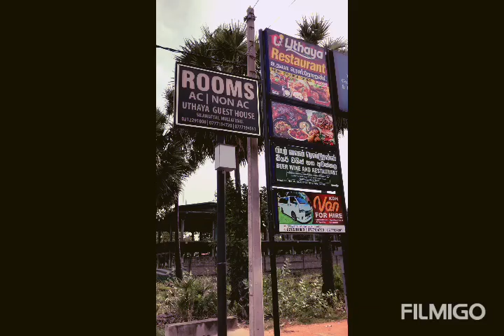Naillsh Surprise Gift Box Delivery Srilanka- .